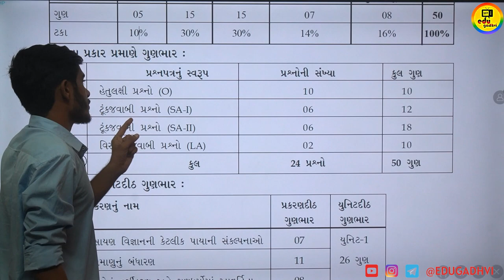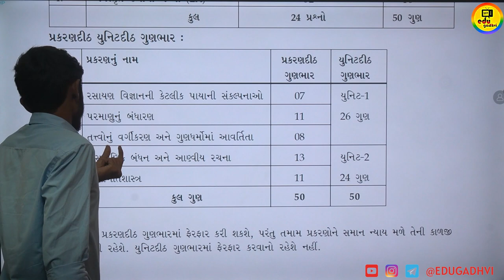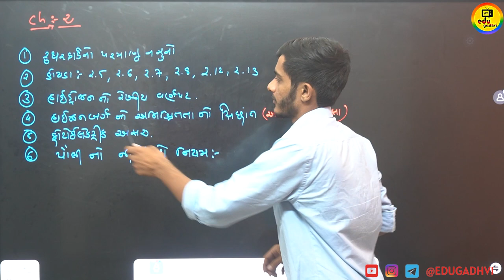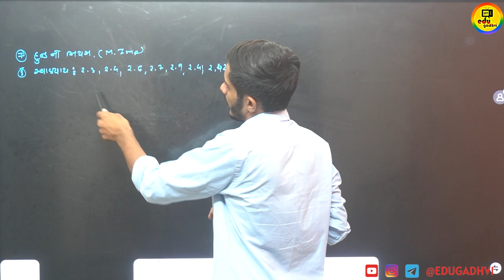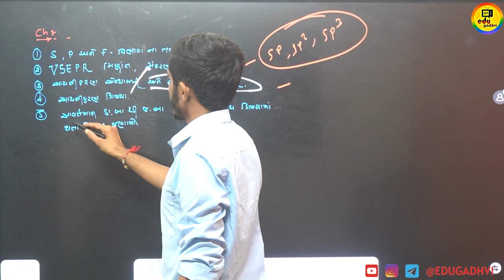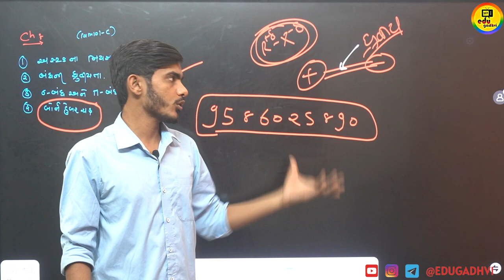Std 11 chemistry first exam october 2023 | STD 11 CHEMISTRY FIRST EXAM 50 OUT OF 50 | Std 11 science